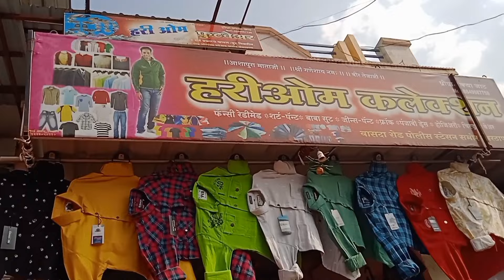उंबरठाणचा आठवडे बाजार आणि आमची शॉपिंग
मित्रांनो, आमचे Vlogs तुम्हाला जर आवडत असतील तर लाईक नक्की करा आणि चॅनल ला सबस्क्राईब करून बेल आयकॉन पण प्रेस करा.

आमचा हा छानसा व्हिडिओ नक्की पहा.